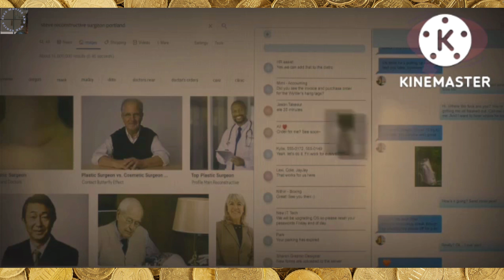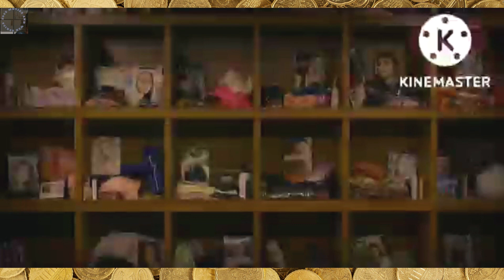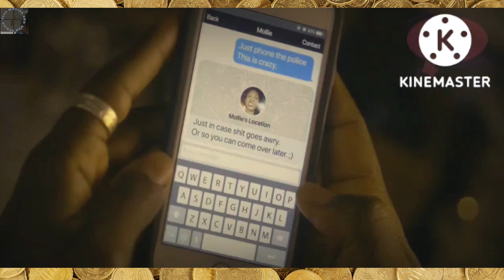2022 film audit/plot In Hindi(@entertainmentchannel201 )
Noa, a ladies from Portland, is progressively baffled with internet dating and the impolite men she connects with.
One dat at the grocery store , a man named Steve plays with her and they trade numbers. On their most memorable date,
the two immediately become friends and engage in sexual relations. After a few dates, Steve welcomes Noa for an end of the week split away alone with
him. Against the counsel of her closest companion Mollie, Noa agress to the outing. Intending to travel promptly the next day,
Noa goes through the night at Steve's extravagance home. Steve medication's Noa's mixed drink and she falls unconsicous.